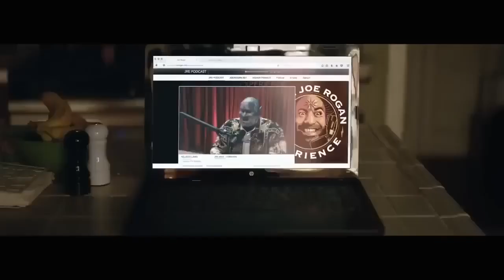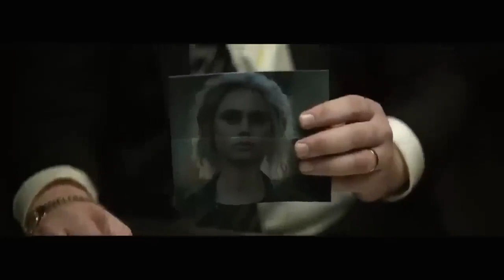BRIGHT - PELÍCULA COMPLETA EN ESPAÑOL LATINO - PELÍCULA DE ACCIÓN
peliculas de accion en español peliculas de estreno
películas de acción
peliculas completas en español latino de accion
pelicula completa en español
pelicula de accion en español completa
peliculas
estrenos de peliculas 2023
peliculas de estreno 2023
peliculas completas en español latino 2023
peliculas de accion en español 2023
películas
peliculas 2023 completas en español
peliculas nuevas 2023 completas en español
peliculas de accion completas en español
peliculas completas en español de accion
peliculas en español
estreno 2022
peliculas castellano
pelicula de accion en español complete
peliculas completes
accion
pelicula de accion
peliculas latino hache